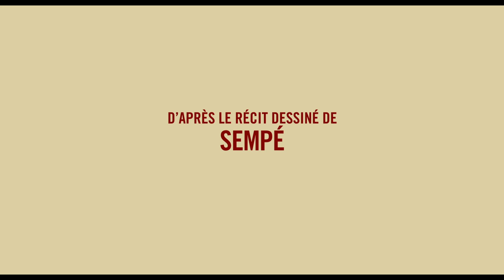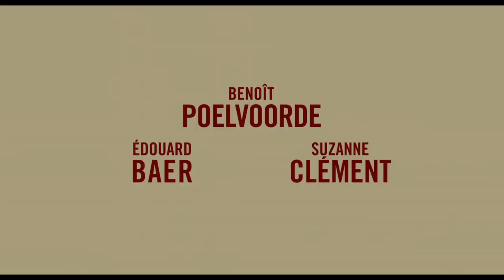Raoul Taburin (2019) - Trailer (French)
Directed by : Pierre Godeau
Produced by : Pan-Européenne

If anyone knows anything about bikes, it’s Raoul Taburin, official bicycle dealer of Saint Céron, a lovely village in the South of France. But Raoul has a terrible secret: he has never been able to keep his balance on a bike without using stabilisers. His childhood and teenage years were spent trying to overcome his flaw - in vain. All attempts to tell his secret have also failed. Nobody believes him. When photographer Hervé Figougne moves to Saint Céron, the two men become fast friends. And when Figougne offers to photograph Raoul riding a racing bike along a mountain precipice, the moment of truth has arrived. He does all he can to avoid the photo shoot. But everything goes against him and he finally has to accept his destiny. “At least”, he thinks, “people will have to believe me”. But for Raoul Taburin, things are never that simple...